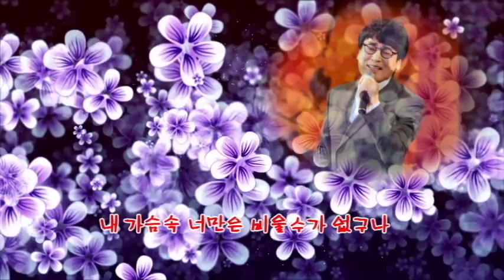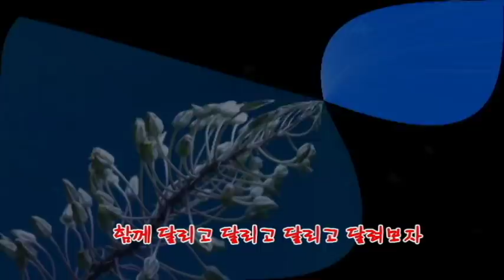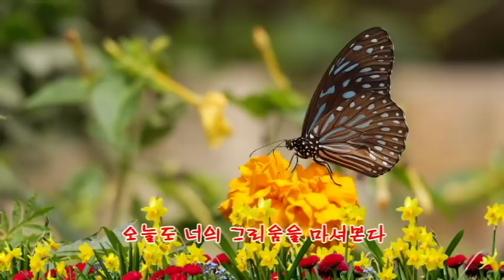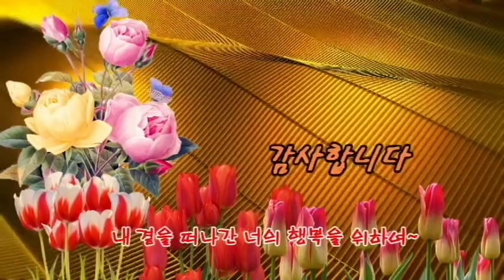2018년 트로트 신곡 / 위하여 - 조항조